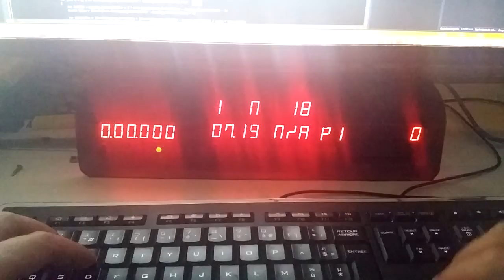ACHub RGB led and tm1618 modules, Assetto Corsa arduino dash, Sample Layout 3